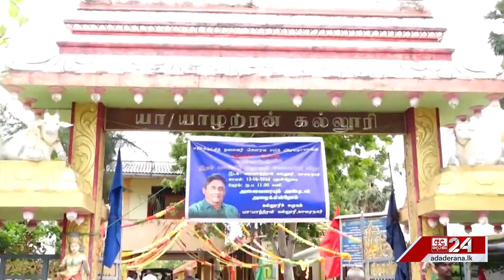ස්මාර්ට් රටක්...රටේ මාර්ග සිතියම වෙනස් කරන හැටි සජිත් කියයි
ස්මාර්ට් රටක්...
රටේ මාර්ග සිතියම වෙනස් කරන හැටි සජිත් කියයි